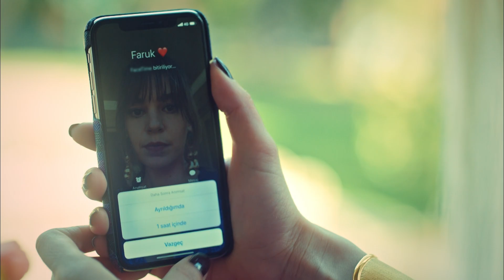İstanbullu Gelin 51. Bölüm - Düğün Gerginliği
İstanbullu Gelin 51. Bölüm Özet:

Süreyya, Gözde’ye varlığının onların ilişkisi üzerinde bir etkisini olmayacağını söyler. Fakat Faruk’u affetmesi bu durumu sindirmesi kolay olmayacaktır.
Adem’in hızla harekete geçmesi ile Gözde’nin şirketi ile anlaşma imzalanır. Fikret bu sayede Gözde ile Faruk arasındaki ilişkiyi öğrenir.
Faruk’un da hata yapabilmesi içten içe hoşuna gitmiştir. Siren ise Boğaç’ın onu dolandırmak istediğini anlar ve evliliğini bitirme kararı alır. Osman düğün hazırlıkları sırasında kendisine yer bulamadığı için zaman zaman boğulmaktadır. Nikah günü geldiğinde ise beklenmeyen bir karar ile herkes şaşkın kalacaktır.

Yapım: O3 Medya
Yapımcı:  Onur Güvenatam
Yönetmen: Zeynep Günay Tan - Deniz Koloş
Senaryo: Teşrik-i Mesai

Oyuncu Kadrosu:
Faruk: Özcan Deniz
Süreyya: Aslı Enver
Esma: İpek Bilgin
Fikret: Salih Bademci
Adem: Fırat Tanış
Osman: Güven Murat Akpınar
Murat: Berkay Hardal
Senem: Neslihan Yeldan
İpek: Dilara Aksüyek
Kıymet: Nergis Çorakçı
Nurgül: Pelinsu Pir
Gülistan: Eren Balkan
Mustafa: Ahmet Sabri Özmener
Nazif: Muharrem Türkseven